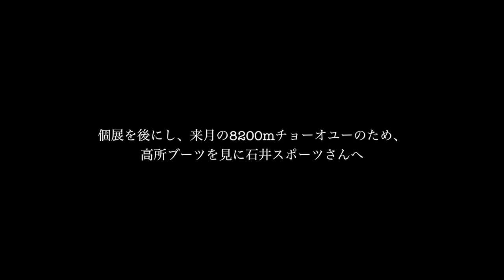圧倒的!! 入魂！！ダウン症の画家「いかわあきこ」さんの個展 .8200m用ブーツ物色 スポルティバ オリンポス ◆着用メガネ「アランミクリ」エベレストに行ってきます！718/1000 16/8/25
圧倒的!! 入魂！！ダウン症の画家「いかわあきこ」さんの個展へ。8200mチョーオユー用の高所ブーツ物色。 スポルティバ オリンポス

究極の寒冷地帯での使用を考慮した、暖かさと軽さでは最強の一足。この分野では最先端のテクノロジーを屈指した一足で、フィット感の良さだけでなく、これまでのバージョンから15%もの軽量化に成功。

La Sportiva Olympus Mons EVO
ゲイター：コーデュラ、ケブラー
アウター：高強度ナイロンPUパッド アルミサーモシステム
インナー：PEイージーサーモフォーミング
ソール：Vibram
サイズ：39-47(EU･ハーフサイズ有り)
重量：2,520g(両足)

◆着用メガネ「アランミクリ」

アジア大陸：エベレスト（中華人民共和国・ネパール、8,848m）
ヨーロッパ大陸：エルブルス山（ロシア連邦、5,642m）
北アメリカ大陸：デナリ（アメリカ合衆国、6,190m）
南アメリカ大陸：アコンカグア（アルゼンチン、6,962m）
アフリカ大陸：キリマンジャロ（タンザニア、5,895m）
南極大陸：ヴィンソン・マシフ（南極半島付近、4,892m）
オーストラリア大陸：コジオスコ（オーストラリア、2,228m）「バス式７サミット」
オーストラリア・ニューギニア大陸およびオセアニア：カルステンツ ・ピラミッド（パプアニューギニア、4,884m）「メスナー式７サミット」
日本最高峰：富士山  (3,776m)
8,000m峰：チョ・オユー（ネパール、8,201m）

PR  !!

2016年15日分ファイル紛失のため抜けてます

1/1000 毎日動画開始日 14/9/8　スタート　17/5/27エベレスト登頂、 17/9/24 ７サミット達成